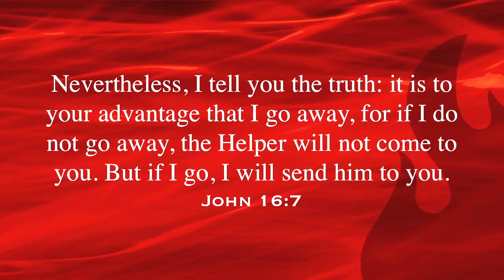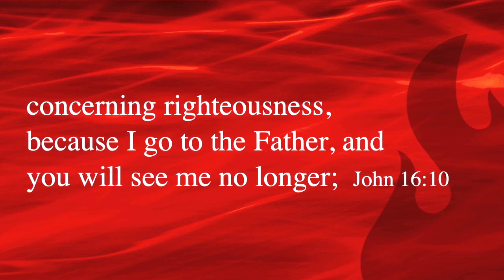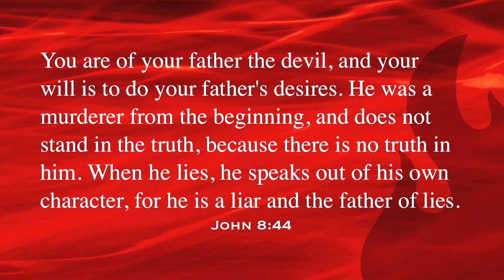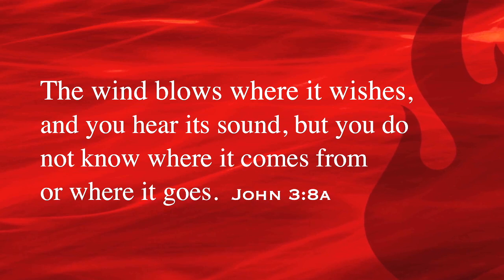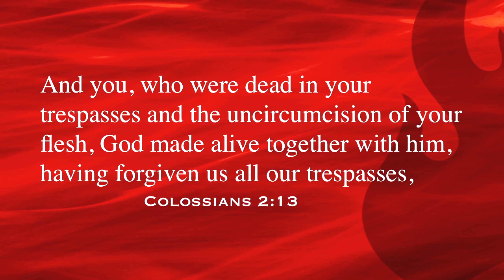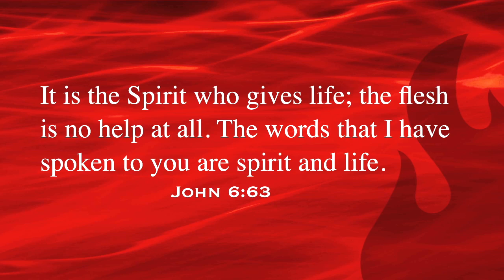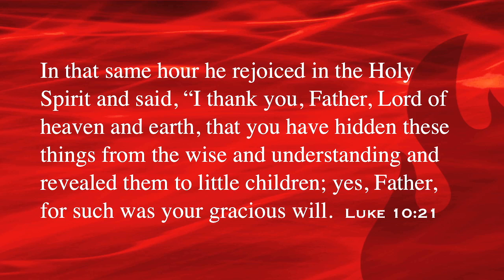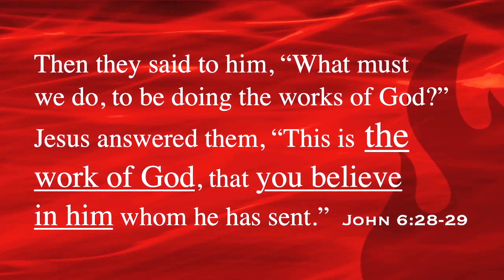The Holy Spirit Convicts And Regenerates (ASL and voiced)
Too often we explain away what the Scripture says about some mysterious aspects of the Holy Spirit's work in a person's heart before he ever turns to Christ. The Holy Spirit convicts us of our sins and regenerates us only because of the mercy of God- and NOT because of what a person HAS or DID themselves. Let us praise God for His mercy and grace!